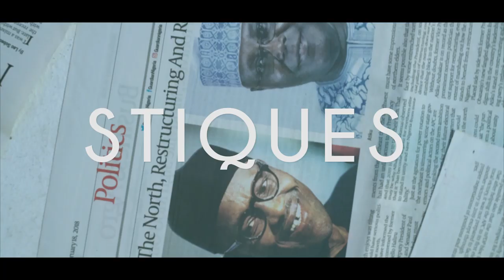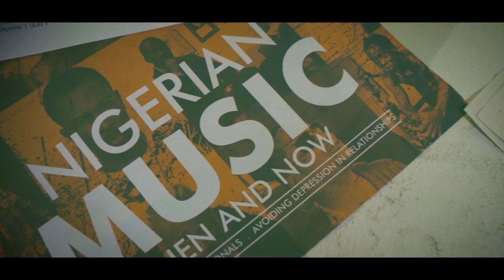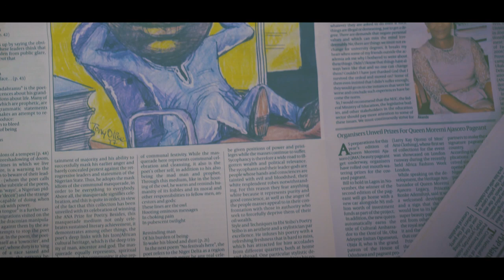STIQUES - SANI ABACHA (OFFICIAL VIDEO)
The visual representation of Stiques' controversial single 'Sani Abacha'.

General Sani Abacha was one of Nigeria's most feared military presidents throughout the 1990s. There are rumours and stories behind his rule, leadership, decisions and his death.

Stiques explores an artistic controversy of whom the late president might have considered himself to be.

Directed by Mr. Silva, art direction by Stiqler Monstërkë